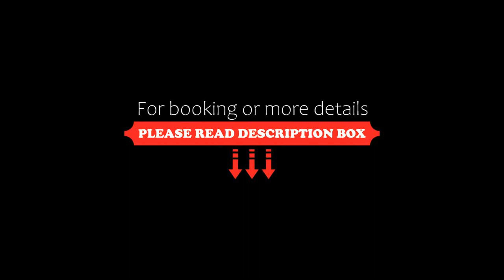Hotel Parador, Chefchaouene, Morocco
About Property:
You're eligible for a Genius discount at Hotel Parador! To save at this property, all you have to do is sign in.
Located in the Chefchaouene Medina, Hotel Parador is set just a 2-minute walk from the Kasbah and a 5-minute walk from Ras Elma Waterfall. Guests can relax by the outdoor swimming pool on the sunbeds on the terrace.
The air-conditioned rooms at Hotel Parador are simply decorated and feature a flat-screen TV with satellite channels and a private bathroom with a shower. T...
Property Type: Hotel
Address: Place El Makhzen, 91000 Chefchaouene, Morocco
Searching For
1. Hotel Parador - Chefchaouene - Morocco
2. Hotel Parador - Chefchaouene - Morocco Address
3. Hotel Parador - Chefchaouene - Morocco Rooms
4. Hotel Parador - Chefchaouene - Morocco Amenities
5. Hotel Parador - Chefchaouene - Morocco Offers and Deals
Audio Credit:
Track Title: Subway Dreams
Artist: Dan Henig